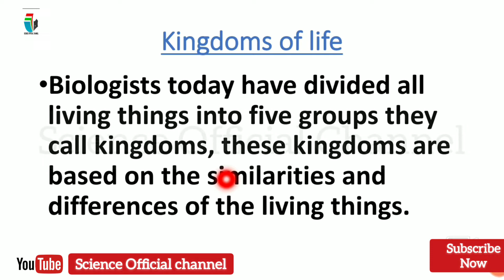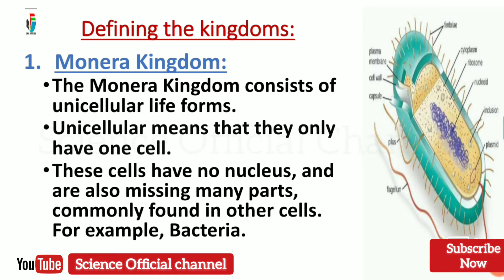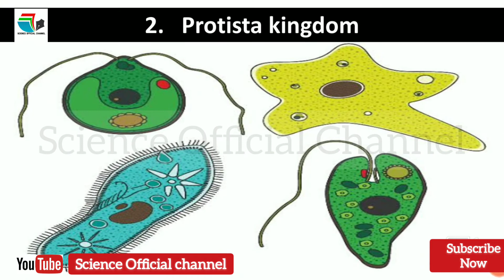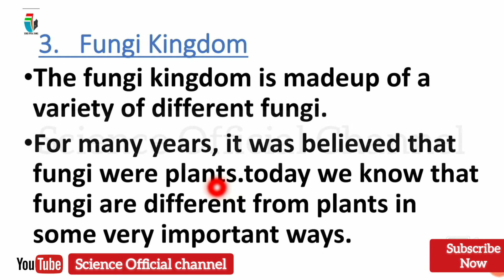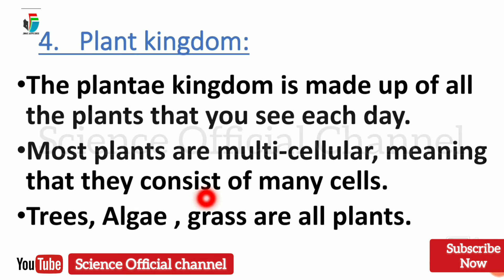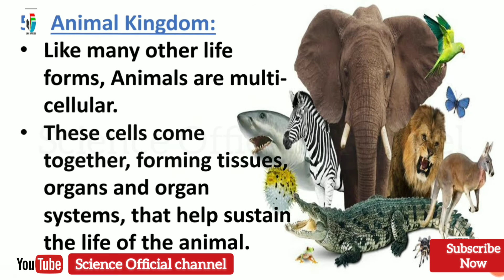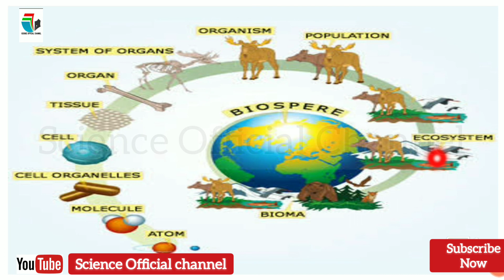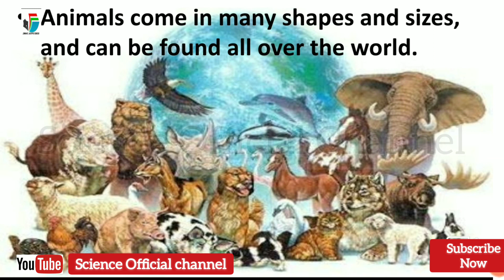Ch 1 Kingdoms of life-5 kingdoms-Class 6th G.Science-ScienceOfficialChannel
Give us feedback about the video
your feedback means alot to us.

like our facebook page:

 👍likes
💬 Comments